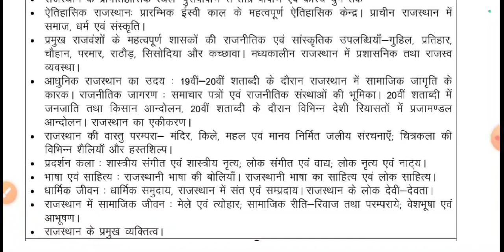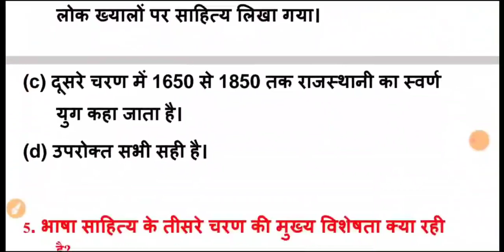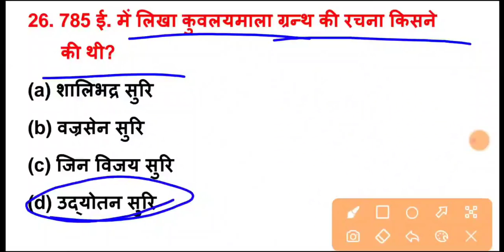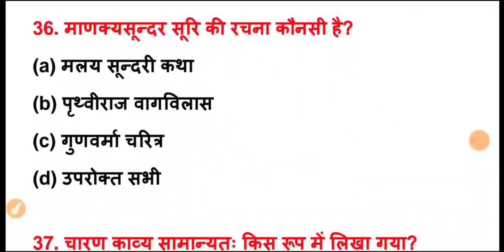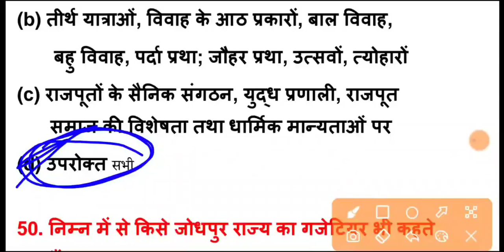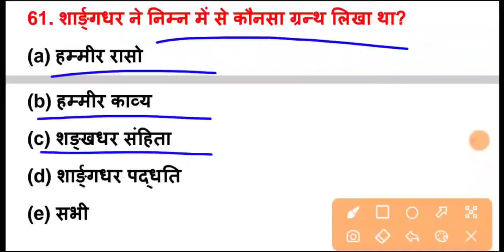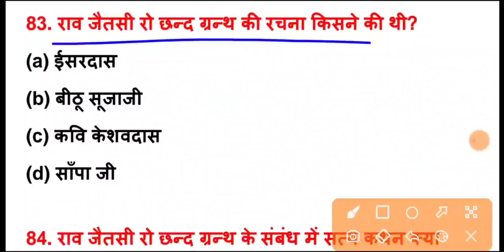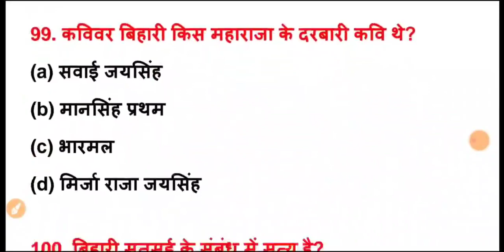राजस्थान की भाषा एवं साहित्य के टॉप 100 प्रश्न \ Rajasthan ki bahasa avm sahitya question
Hello दोस्तों, आज मैं आप सभी के लिए राजस्थानी साहित्य से संबंधित टॉप 100 प्रश्न लेकर आया हूं इन प्रश्नों को रट ले क्योंकि यह प्रश्न परीक्षा में बार-बार पूछे जाते हैं और चैनल को सब्सक्राइब जरूर करें